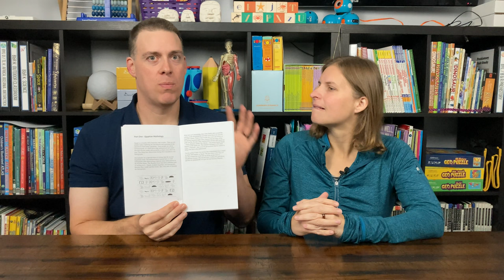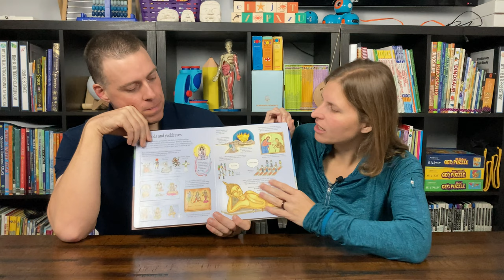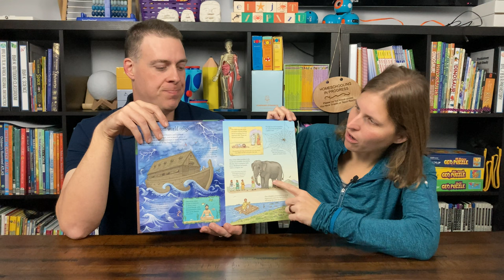Ancient Civilizations Unit 12: Hebrews and Phoenicians (Build Your Library)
Today we’re going to discuss our study of the Hebrews and Phoenicians as part of our secular ancient civilizations study!

Charlotte's Web
World Mythology for Children
See Inside World Religions
The Usborne Encyclopedia of World Religions

Additional Books We Used This Week:
When on Earth?
The Usborne Encyclopedia of World History
Battles that Changed History
13 Artists Children Should Know
One Small Square: Woods
The Nature Connection
History!: The Past as You've Never Seen it Before
The Tales of Ancient Worlds
History Year by Year
Behind the Scenes at the Museum
A Street Through Time
A Child Through Time
National Geographic Book of Nature Poetry
Heroes of the Environment
Curiositree: Natural World

Media:
Charlotte’s Web (2006)
Charlotte’s Web (1973)

Check out our podcast in your favorite podcast app or listen directly from our